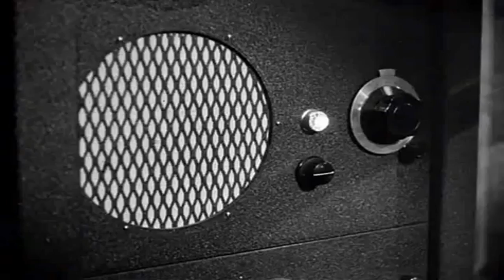Key Largo 1948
Key Largo Trailer

Key Largo is a 1948 film noir directed by John Huston and starring Humphrey Bogart, Edward G. Robinson, Lauren Bacall, Lionel Barrymore, and Claire Trevor. It was adapted from Maxwell Anderson's 1939 play of the same name, which played on Broadway for 105 performances in 1939 and 1940.

Key Largo was the fourth and final film pairing of married actors Bogart and Bacall. Trevor won the 1948 Academy Award for Best Actress in a Supporting Role for her performance.

Plot:

Ex-Major Frank McCloud (Humphrey Bogart) visits a Key Largo hotel run by James Temple (Lionel Barrymore), the father of McCloud's World War II buddy, and his daughter-in-law Nora (Lauren Bacall), the friend's widow, to pay his respects. Temple is deep in grief over the death of his son, and is under the impression that he died a hero in Italy. McCloud does not disabuse him of this, and at Temple's urging he relates exactly the story Temple wants to hear, although it is apparent that McCloud was the actual hero. Nora later confirms this, having had a letter from her husband with the true story.

McCloud finds out that the visitors who are staying at the hotel, supposedly on a fishing trip, are actually notorious fugitive gangster Johnny Rocco (Edward G. Robinson) and his gang. The gangsters have crossed by boat from Cuba, where Rocco is living in exile, to make a "delivery". Once Rocco's identity is revealed by McCloud, the mobsters drop the pretense and take over the hotel, keeping McCloud, Temple and Nora at bay with the threat of violence; meanwhile, a hurricane is brewing up, heading in the direction of the Key.

After a local deputy is subdued and captured by the gang, Frank rejects an apparent opportunity to kill Rocco when the gangster throws him a pistol and dares him to shoot. McCloud's unwillingness to act raises doubts about his courage, but Rocco's abasement of his alcoholic mistress, singer Gaye Dawn (Claire Trevor), and his hand in the murders of the deputy and two local Indians convinces Frank that Rocco must be stopped. His chance comes when Rocco forces Frank to pilot the boat by which the gang intends to return to Cuba. Once at sea, Frank is able to kill every member of the gang, one by one, Rocco last of all. Frank then returns to